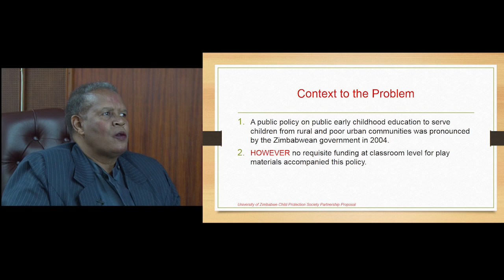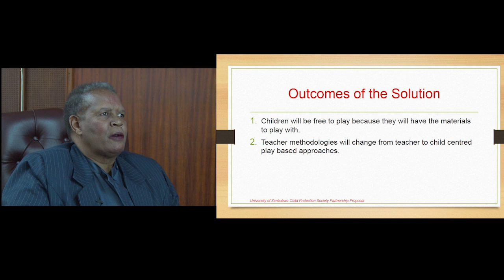Resourcing underprivileged children's play spaces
Prof C Dyanda and Mrs Mercy Sakanya - Lego Foundation Project